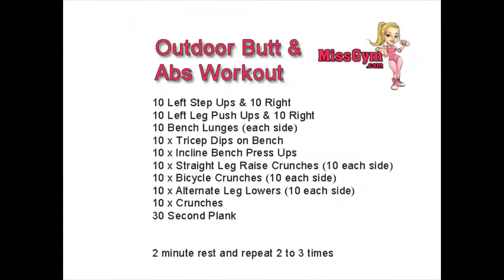Fitness Model Butt & Abs Outdoor Workout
is back with a Butt and Abs Fitness Workout for outdoors sessions. Ideal to do with a light jog over the park or indoors after a warm up. Read more below...

The Exercises in the video are...
Exercises
• Leg Steps Ups (on Bench) x 10 each leg
• Leg Push Ups (on Bench) x 10 each leg
• Bench Lunges x 10 each side
• Bench Tricep Dips x 10
• Incline Bench Press Ups x 10
• Straight Leg Raise Crunches x 10
• Bicycle Crunches x 10
• Alternate Leg Lowers x 10
• Crunches x 10
• Plank x 30 seconds

Repeat 2 to 3 times with a 2 minute rest in between sets.

MissGym.com Blog

I blog several times a week, so please come over to my female fitness blog and comment on my posts.

MissGym.com Social Media Profiles